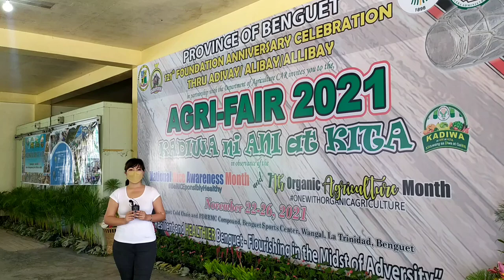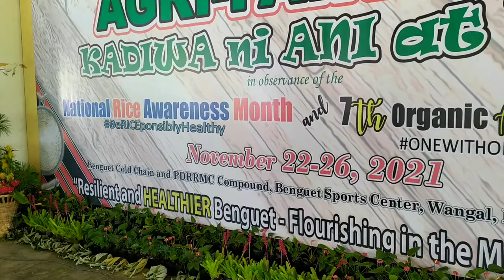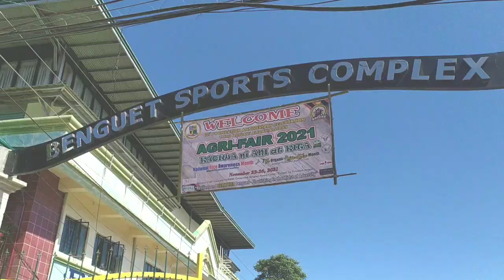Protect Farmers: ang nagpapakain sa bayan